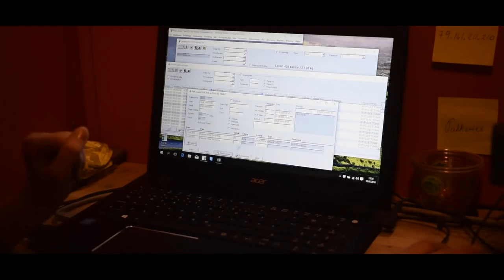Ryfylke Tomat 2016